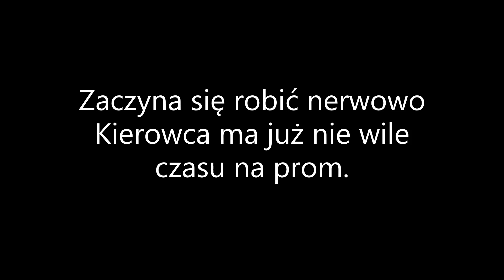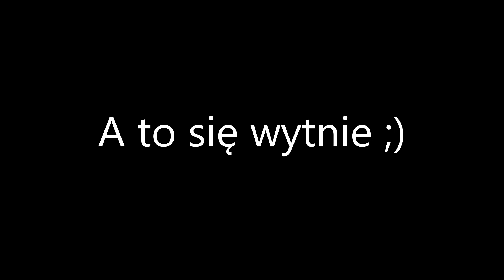JAK WYGLĄDA TRANSPORT BARDZO DUŻEGO AKWARIUM ???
Nasza strona